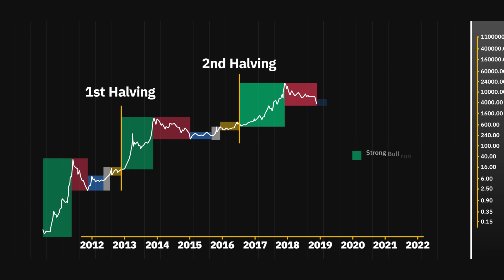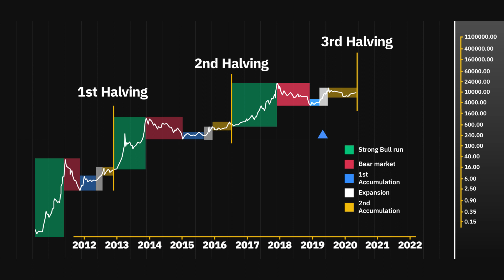What is Bitcoin Halving Explained by Binance.US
Binance.US - America's New Home for Digital Asset Trading. Get started in minutes once you set up an account with Binance.US to buy and sell Bitcoin. Binance.US brings you the trusted technology from the world's leading crypto exchange, Binance. Trade your USD for bitcoin, ethereum, and other cryptocurrencies.